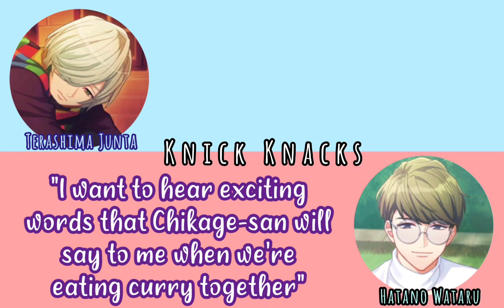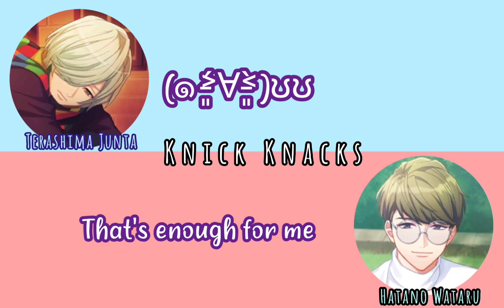「ENG SUB」A3! Blooming Radio || Hatano Wataru is Really Bad with Spice (Ft. Terashima Junta)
I wanted to translate something else but haha work calls :'D (I mean university work)

I think Hatano-san's experience is really relatable. My best friend is a spice junkie and I cry from looking at her food 🤡 Are you good at spice? if you are, then hats off to you.

Voice actors involved :
Hatano Wataru (Utsuki Chikage)
Terashima Junta (Mikage Hisoka)

Hello!! I'm Nikki and I'm still just learning Japanese. I'm simply subbing to get myself used to Japanese. With that being said, if you have any criticisms or tips for my grammar, vocabulary or just my editing then please don't hesitate in telling me. Thank you for your time!